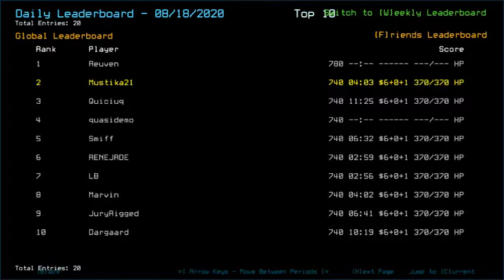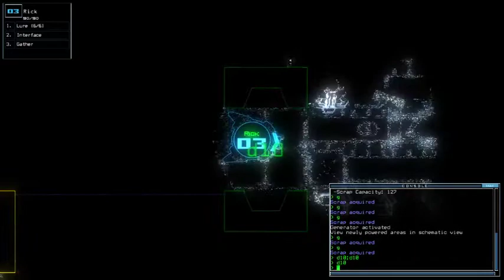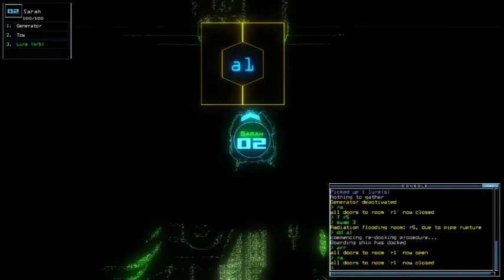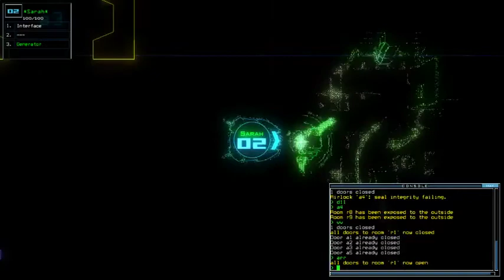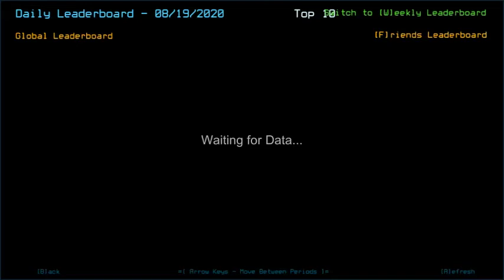Duskers Daily 19 Aug 2020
:D